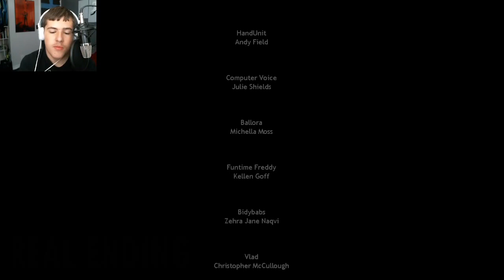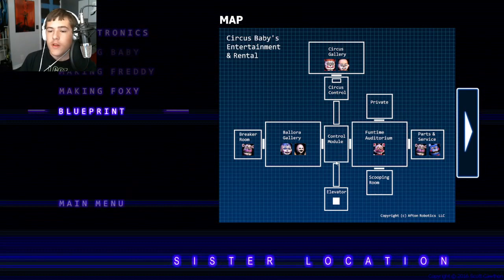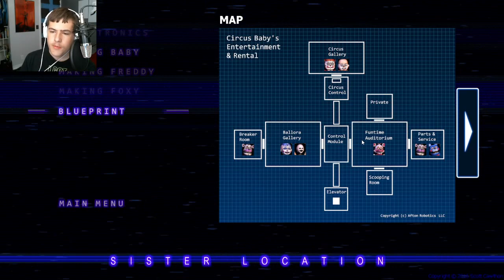Five Nights At Freddy's Sister Location | Night 5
Welcome to Five Nights At Freddy's Sister Location/FNAF Sister Location. Here we are a night guard at Circus Baby's Entertainment and Rental.